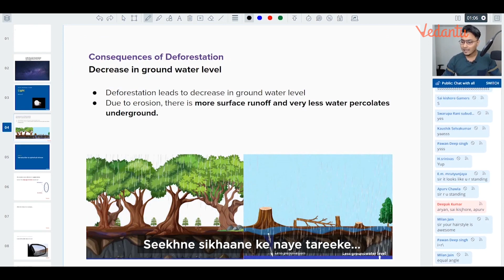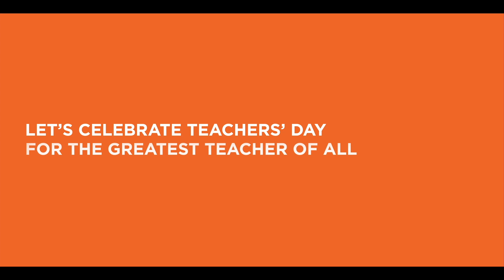Happy Teachers' Day | Celebrating The Essence Of Teachers' Day | NCERT Class 11th & 12th.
Teachers' Day is the day celebrated to honor them for their special contributions in their respective fields. In India, we celebrate it on the 5th of September. We wish all the teachers of Vedantu a very Happy Teachers' Day!

👉Leave All Your Questions Down Below If You Have Something You Would Like Me To Answer!